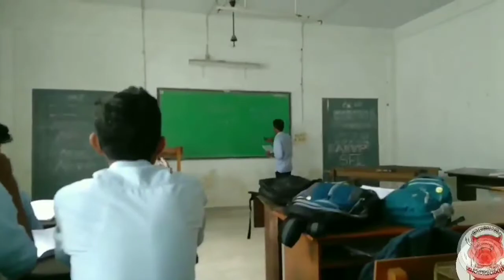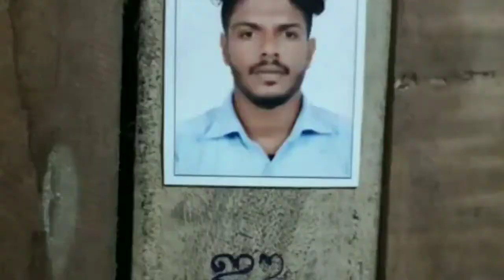College Life CSE College of Engineering Kidangoor batch 2019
it's all about the memories that will create a smile on our face